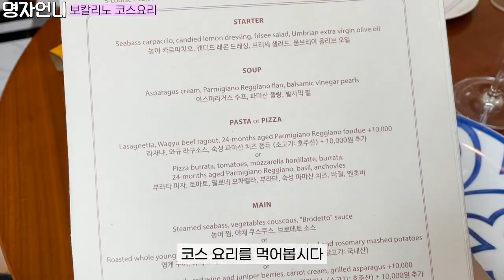1박에 90만원대! 포시즌스 호텔 스위트룸 호캉스 다녀왔어요💜ㅣfourseasons hotel seoul vlog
안녕하세요 여러분 명자언니예요:)
이번 영상은 정말 오랜만에 브이로그를 들고왔어요.
원래 예정에 없었던 촬영인지라 부족한 점도 많지만
호캉스 계획중이신 분들에게 도움이 되고싶어서 업로드 합니다💜

'포시즌스 호텔 서울' 스위트룸이예요!
그럼 오늘 영상도 재밌게 봐주시고
좋아요 구독 댓글은 사랑입니다아!